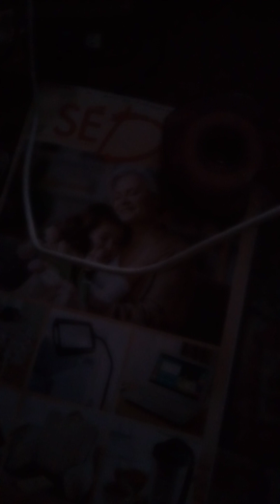Message important pour Sqverite richard Jésus Pour toi Mon Rabbi